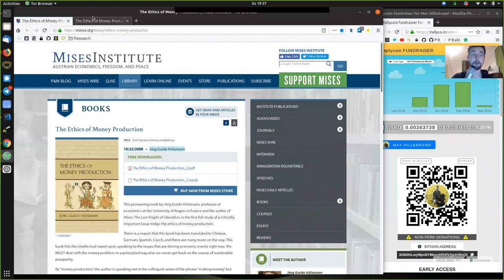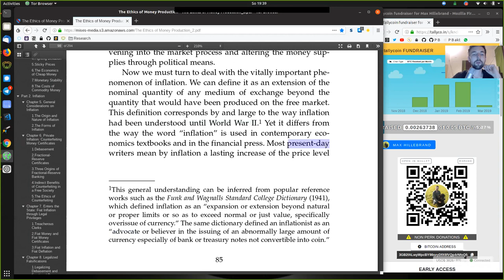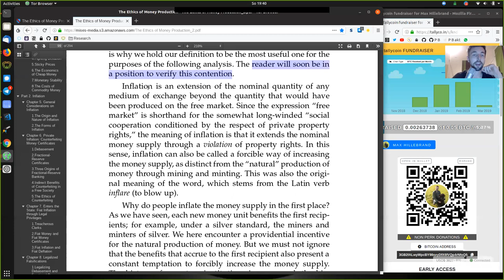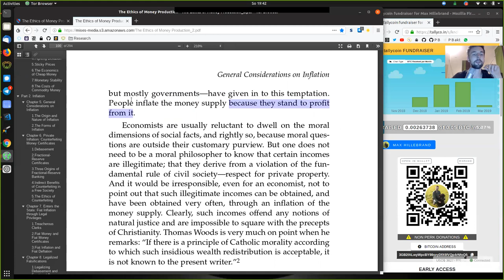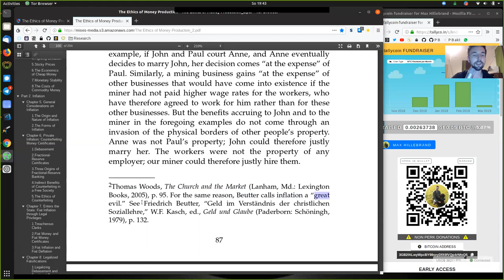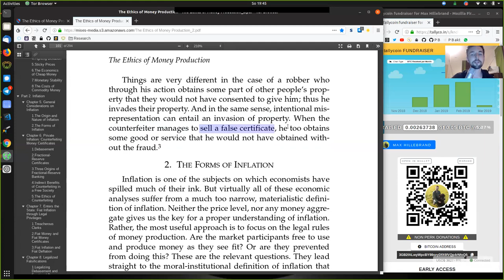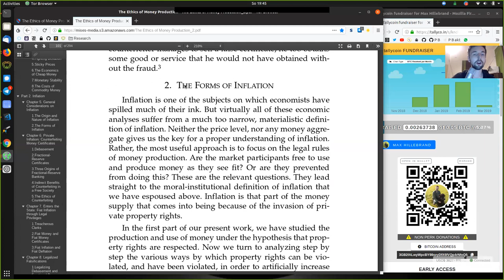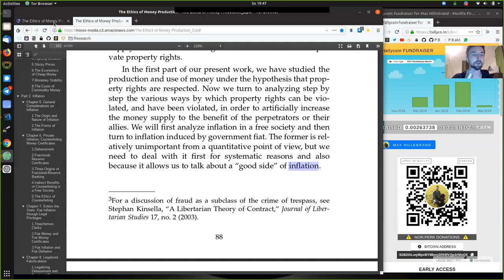General Considerations on Inflation ~ Ethics of Money Production